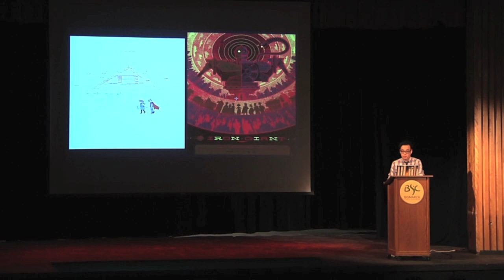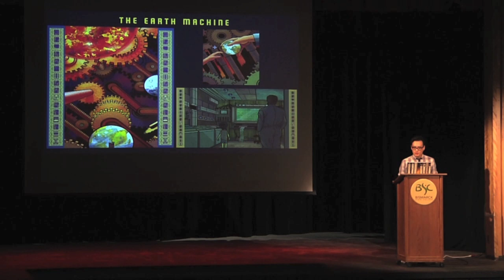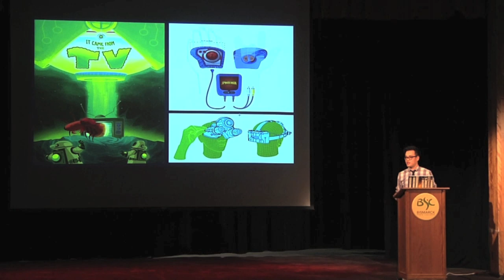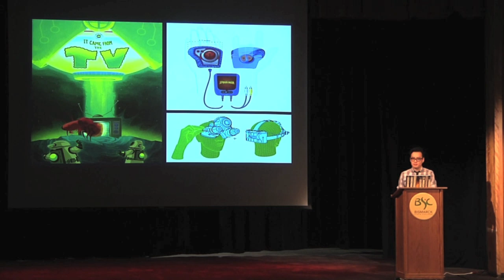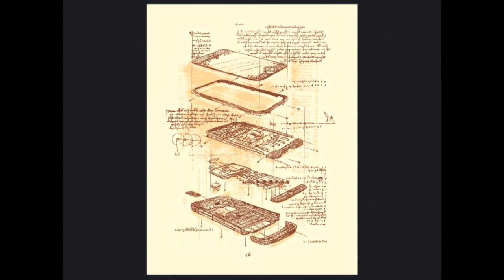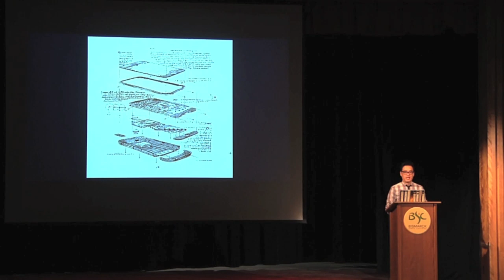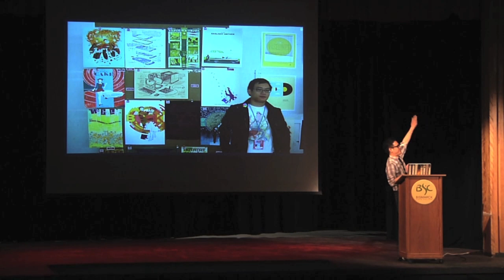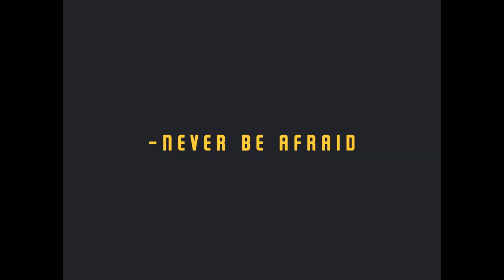Design and Illustration Guest Lecture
Design and Illustration Guest Lecture at Bismarck State College on 4/30/14/